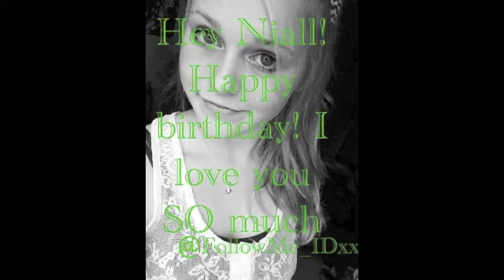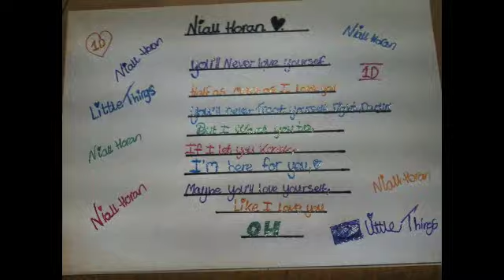Happy Birthday Niall James Horan (one Direction)